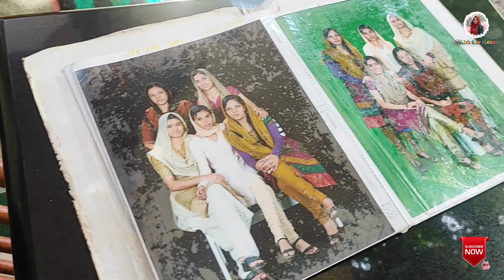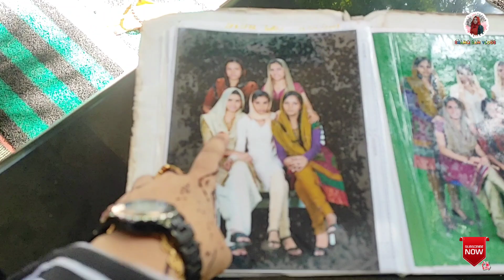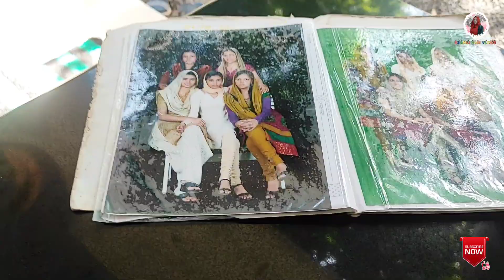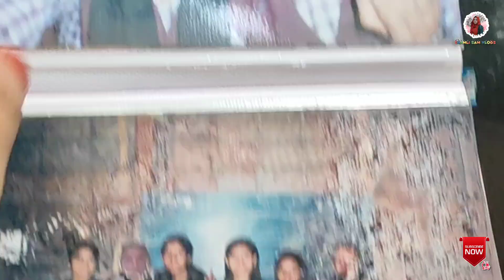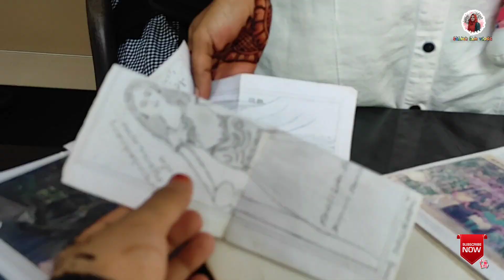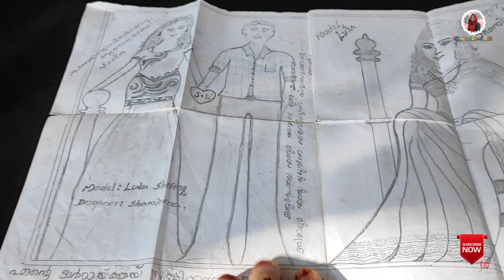ചങ്ക്‌ കൂട്ടുകാർക്കൊപ്പം ഒരു ദിവസം